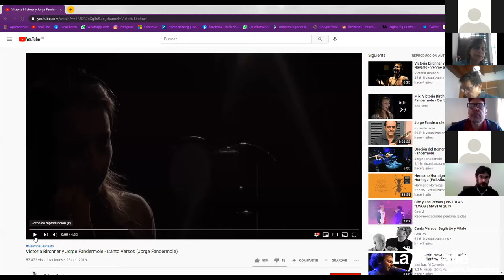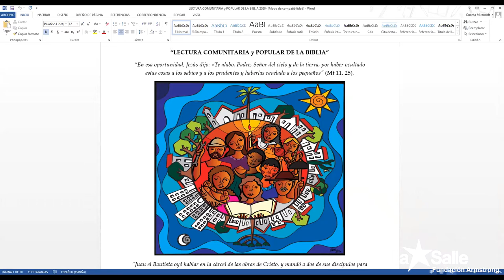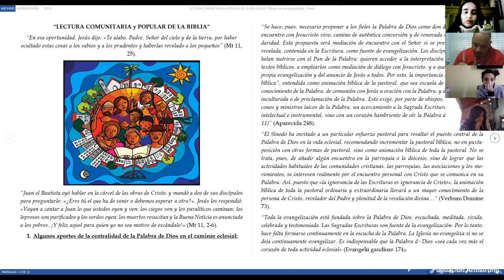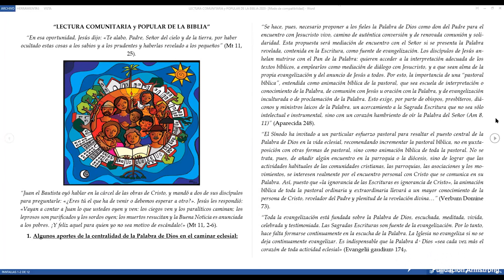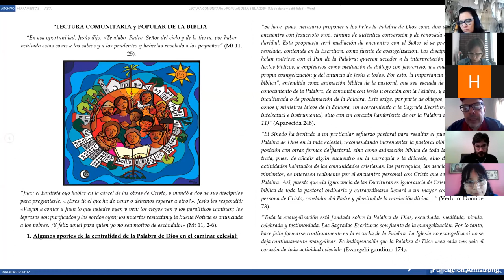Taller de lectura comunitaria y popular de la Biblia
En el año internacional de la Palabra de Dios, en Septiembre mes de la Biblia.
Compartimos el taller de lectura comunitaria y popular de la Biblia, donde el biblista Miguel Angel Armada nos acompaño sobre el abordaje de la Palabra y el trabajo comunitario y popular de la lectura.

Fundación Armstrong
La Salle González Catán